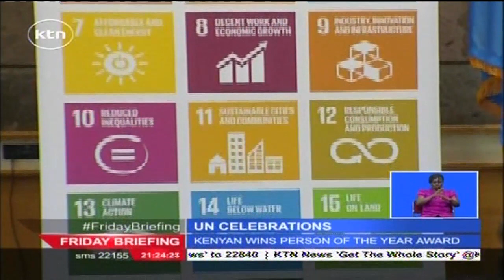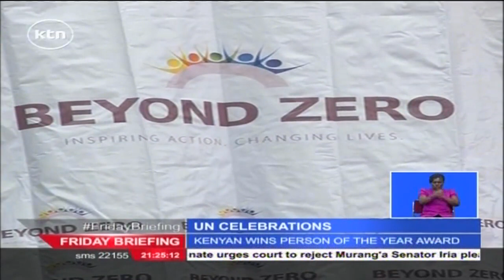Harold Kiphumba awarded winner of the UN Kenya award 2015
The United Nations of Nairobi, goodwill immunization ambassador Harold Kiphumba was awarded winner of the UN Kenya award 2015. The man of the moment was recognized for his selfless effort to advocate for vaccination against polio.